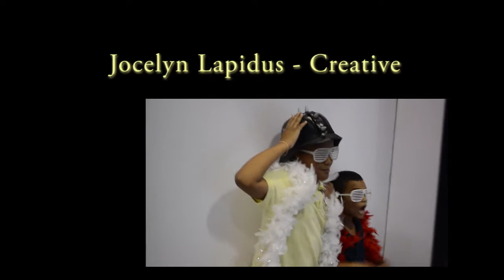Dolphins Cycling Challenge Event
Dolphins Cycling Challenge at
Wayne Akers Ford in Lake Worth, FL